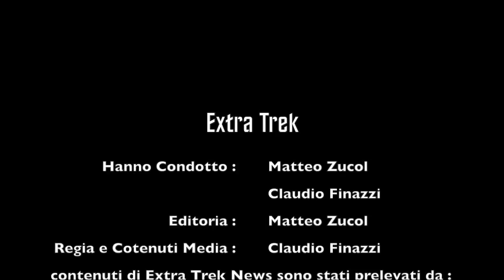Intervista a Laura Romano Doppiatrice del Capitano Philippa Georgiou in Star Trek Discovery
Ringraziamo Laura Romano Per la disponibilità dataci per questa Intervista.

Laura Romano è una pluripremiata doppiatrice e attrice italiana;

Ha prestato la sua voce a :
- Helena Boham Carter in Il discorso del re, a
- Flora Nicholson in Grace di Monaco,
- Aisha Tyler in Criminal Minds
- Mariska Hargitay in Law & Order
- Maura Tierney in E.R. – Medici in prima linea
- Laura Prepon in Orange Is the New Black
- Annalise Keatingdi “Le Regole del Delitto Perfetto“
- Philippa Georgiou in Star Trek Discovery

e a centinaia di altri personaggi.

Da un Idea di Claudio FInazzi con il grande Sostegno di Matteo Zucol, Nasce: "EXTRA TREK":
Il "salotto" Virtuale dove Matteo con la conduzione di Claudio, commenteranno e coinvolgeranno i Fan di Star Trek di tutta Italia, illustrando i vari episodi della nuova Saga di Star Trek : "STAR TREK Discovery".
Curiosità, aneddoti e interventi tramite post degli ascoltatori durante le dirette Facebook, renderanno tutti partecipi di questo nuova Avventura...